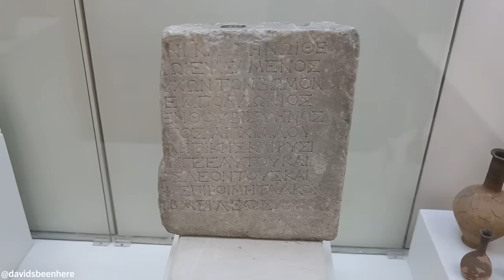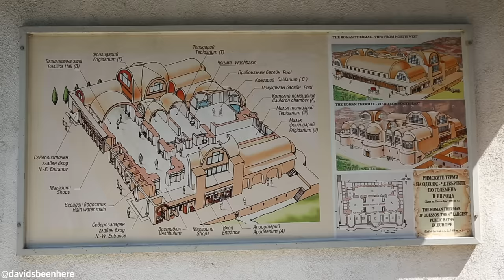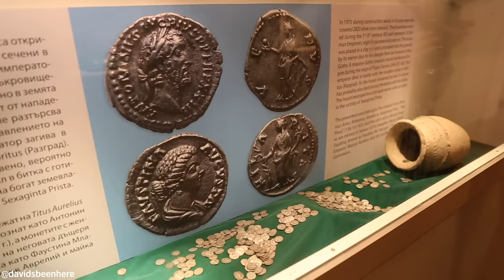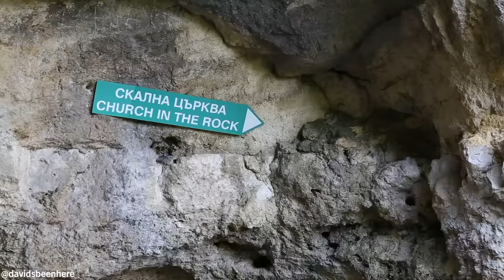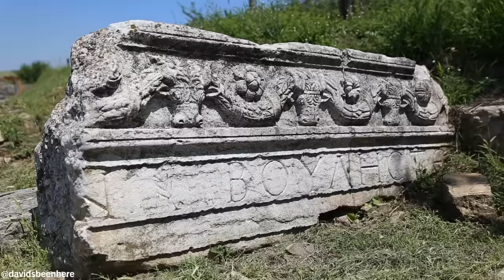Top 15 Places to Visit in Bulgaria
Back in 2013, my wife Ana and I spent 22 days driving around the beautiful Balkan country of Bulgaria. These are the 15 places you have to visit in Bulgaria!

1. Sofia
Bulgaria’s capital and largest city is the ancient city of Sofia. It’s the perfect city to begin your Bulgarian vacation. Check out Alexander Nevsky Cathedral, the National Archaeological Museum, and the ruins of the Fortress of Serdika.

2. Rila Monastery
About 73 miles south of Sofia is Rila Monastery, the largest Eastern Orthodox monastery in Bulgaria. It’s famous for its beautiful frescoes!

3. Plovdiv
Plovdiv is the second-largest city in Bulgaria. Check out the 2nd century Stadium, the Ancient Forum, the Old Town, and the pedestrian-friendly city center!

4. Hisarya
From Plovdiv, take a day trip to the ancient Roman town of Hisarya, which is home to some of the best-preserved Roman gates and walls in Bulgaria, as well as ancient streets, Roman baths, and an amphitheater!

5. Stara Zagora
In Stara Zagora, visit the Neolithic Dwellings Museum, the Regional History Museum, and the Roman Forum of Augusta Trayana!

6. Burgas
In the coastal city of Burgas, check out the Sea Garden and Sculpture Garden, the Archaeological Museum of Burgas, and the annual Sand Festival. Grab a bite at either Ethnos Restaurant or Vodenitsata Restaurant.

7. Sozopol
Sozopol is a seaside town that dates back to the 7th century BC. You can find the remains of Apollonia on St. Kirik Island, and remains of the old city walls around town. Don’t forget the annual Apollonia Art Festival!

8. Pomorie
In the seaside resort town of Pomorie, check out its beach as well as the town’s wine production, salt production, and mineral water. You also can’t miss the unique Beehive Tomb, the only tomb of its kind in Bulgaria!

9. Varna
In the ancient city of Varna, visit Dormition of Mother of God Cathedral, the 2nd century Varna Roman Baths, and the Varna Necropolis. Don’t miss the oldest gold treasure known to man, the Gold of Varna, at the Varna Archaeological Museum!

10. Balchik Palace
Balchik Palace stands between the cliffs and the sea two kilometers south of Balchik. It’s made up of several buildings, a monastery, chapel, and more, and offers stunning views of the Black Sea!

11. Pliska
While in Varna, take a day trip to Pliska, a small town that served as the capital of the First Bulgarian Empire from 681 to 893 AD. The Byzantines burned Pliska to the ground, leaving only remains of the royal palace, the basilica, and walls.

12. Ruse
In Ruse, check out the historical architecture, the Pantheon of National Revival Heroes and the Regional Museum of History, and then have a traditional meal at Mehana Chiflika. Take a day trip from Ruse to the Rock Churches of Ivanovo!

13. Veliko Tarnovo
Veliko Tarnovo is a beautiful, 5,000-year-old city along the Yantra River. Notable sites include Tsaravets Fortress, the Old Town, and the Archaeological Museum. Don’t forget the Assens Monument!

14. Nicopolis ad Istrum
A great day trip from Veliko Tarnovo is the early Byzantine city of Nikopolis ad Istrum, founded in 106 AD by Emperor Trajan. The city’s remains include ancient streets, a forum, public baths, an odeon, public buildings, and an agora.

15. Maryan Winery
To get a taste of some of Bulgaria’s best wine, visit Maryan Winery in the village of Elena. They produce an award-winning rosé as well as limited amounts of Savignon Blanc, Chardonnay, and other blends.